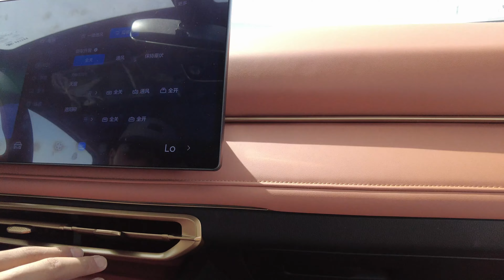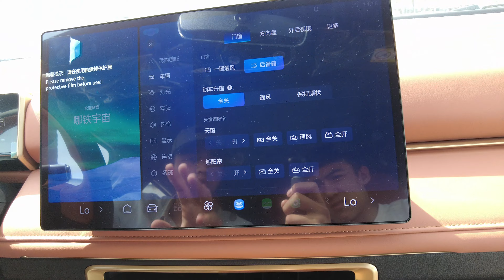NETA X toliq abzori